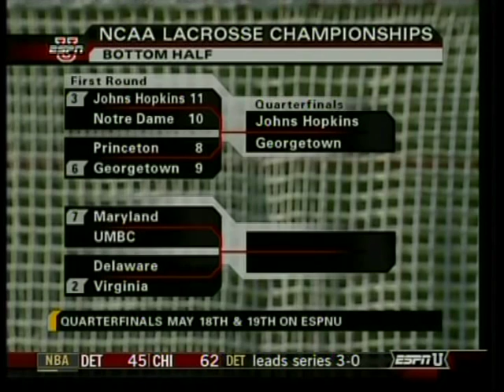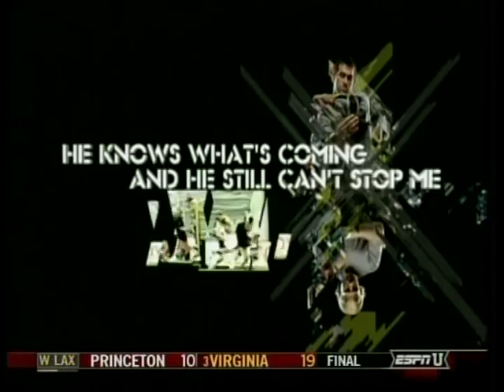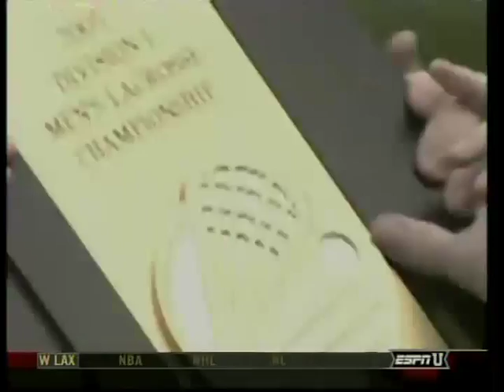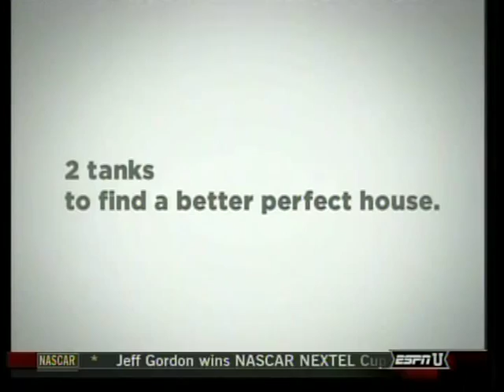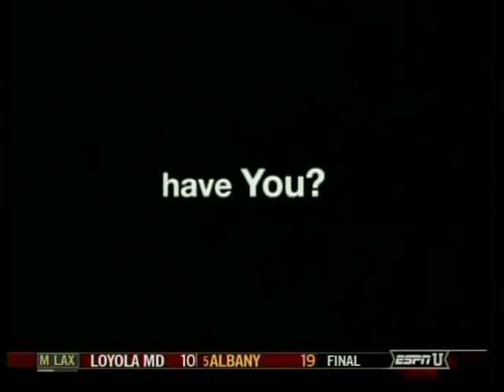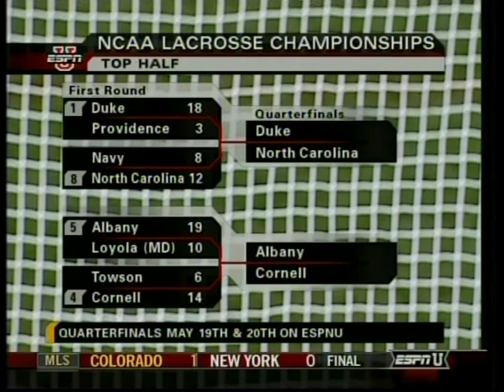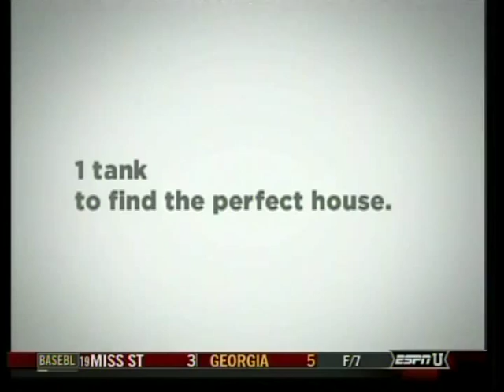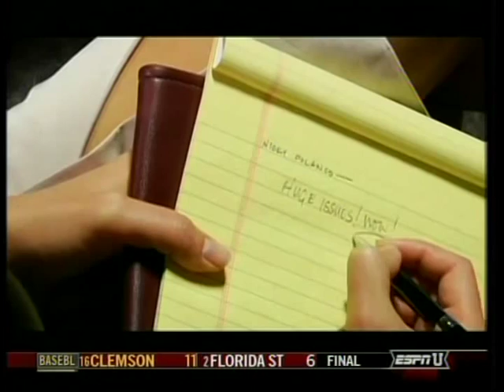Delaware Lacrosse vs UVA NCAA Tournament 2007